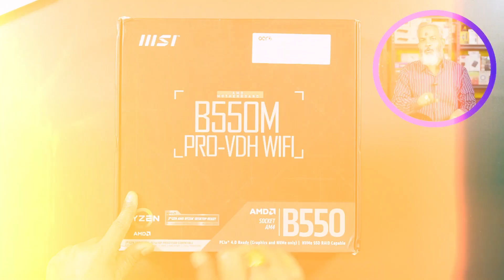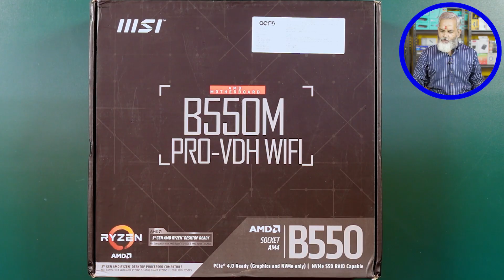Best Motherboard for AMD Ryzen Processor | MSI B550M PRO VDH WIFI Motherboard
✅ MSI B550M PRO-VDH WIFI Motherboard  (Black)

About Video !